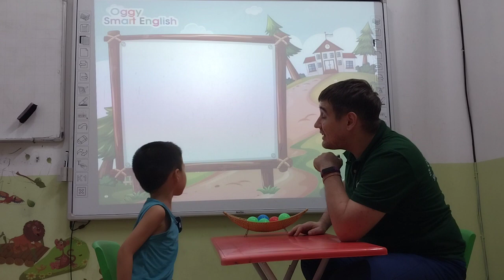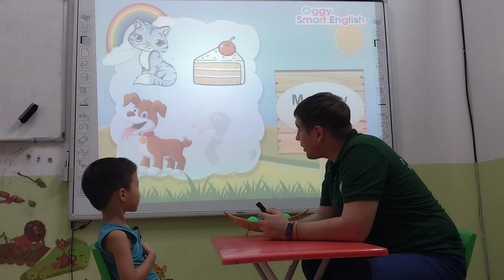Phan Anh Đức - Bob - Monkey 06 - PSE: A1 - 160723